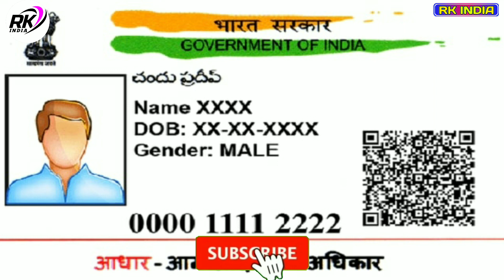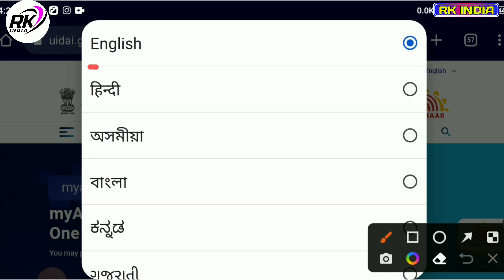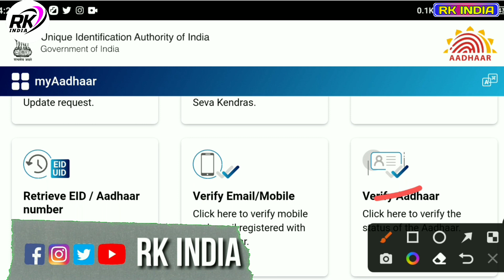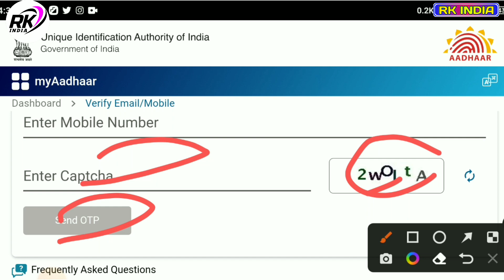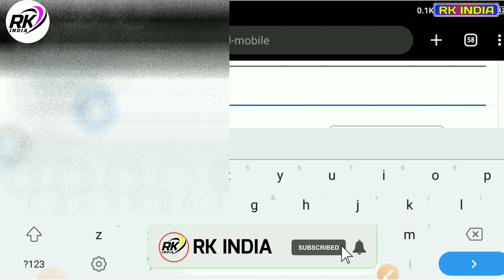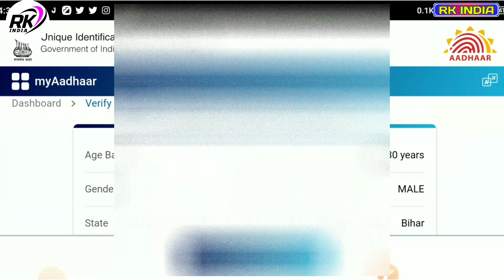Aadhar Card link mobile number kaise pata kare | How to know aadhar card registered mobile number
Video Topic
Aadhar Card link mobile number kaise pata kare
How to know aadhar card registered  mobile number
How Can I Know My Registered Mobile Number In Aadhar Card

___Ye Sab Equipment Use Karte Hai Ham Apna Video Banane Ke Liye 👇👇

1 :- Tripod For Mobile

2 :-  1 st Video Editing Application ( VSCO )

3 :- 2nd Video Editing apps ( VN )